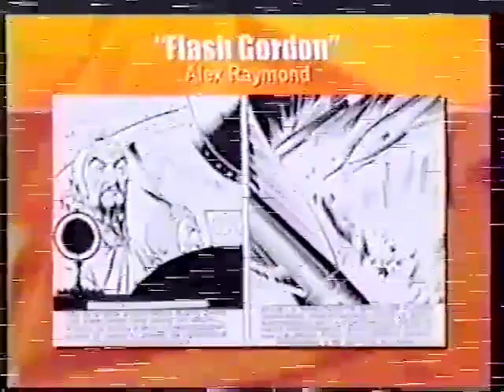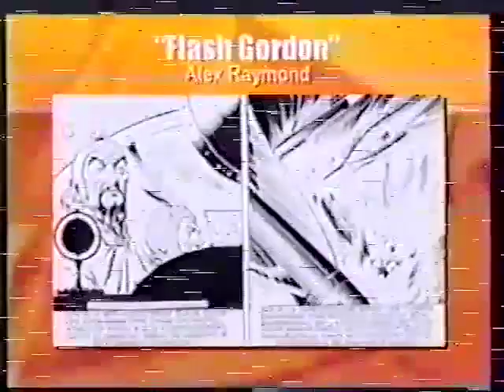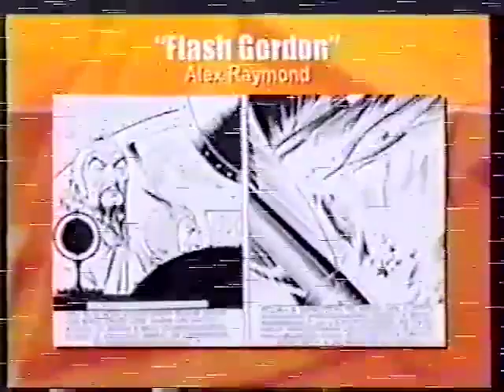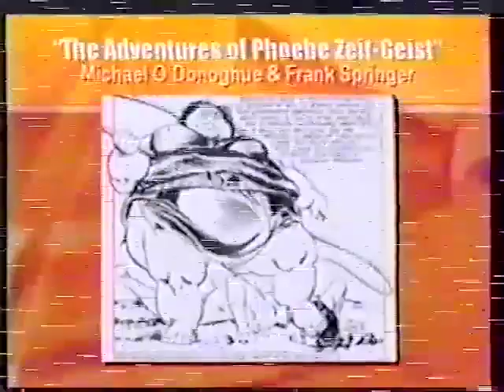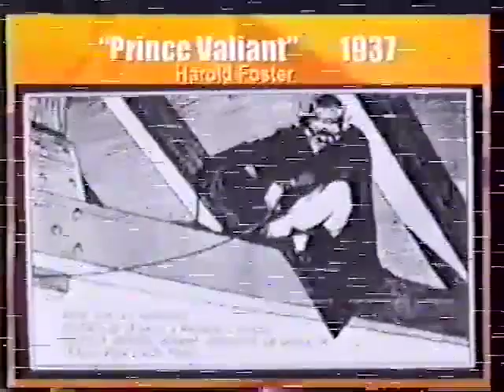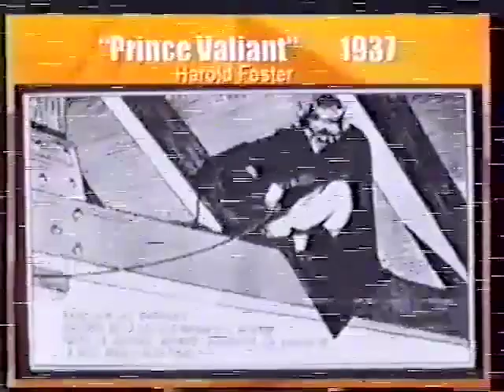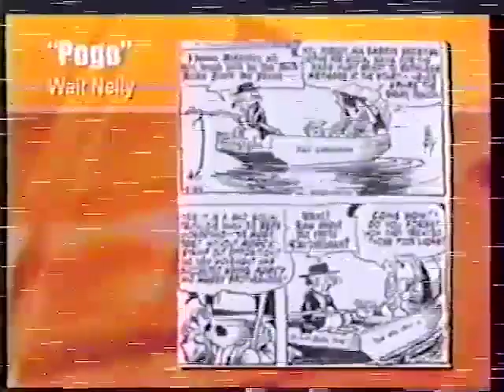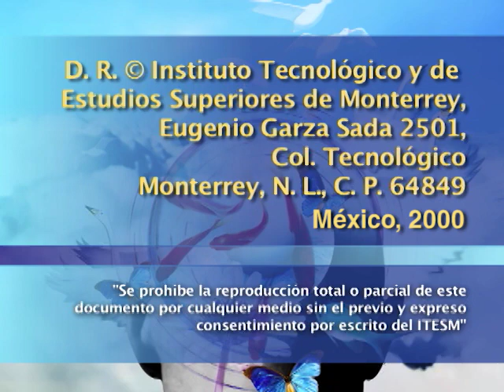ROMÁN GUBERN - Las repercusiones sociales a partir de las nuevas tecnologías (2a sesión)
Segunda sesión del seminario impartido por Román Gubern en la que aborda el tema "La imagen o simbolización icónica". En este sesión el autor reflexiona sobre los procesos del desarrollo de la imagen audiovisual en cine, comics, pintura y publicidad.